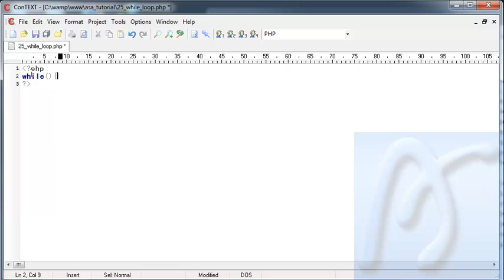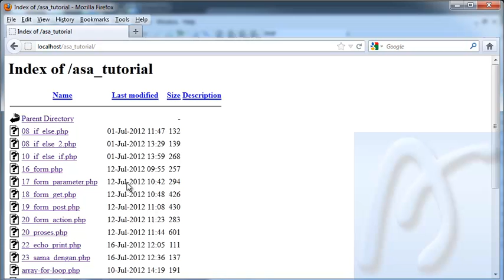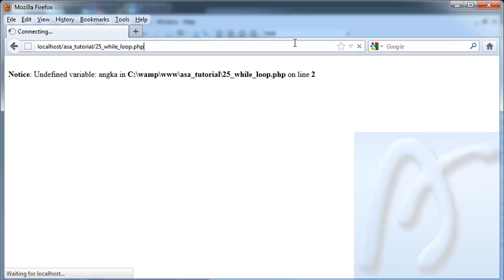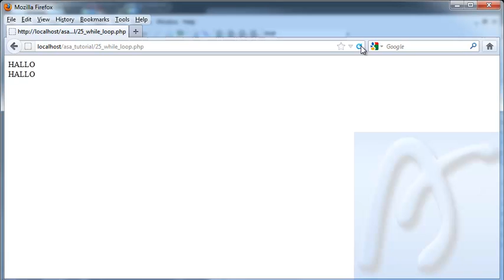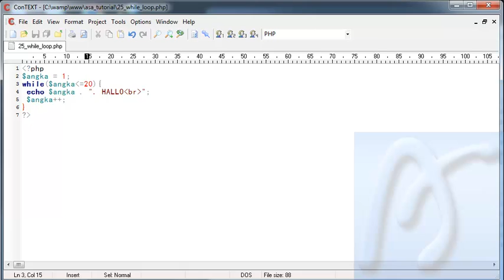PHP Dasar Video Tutorial 025 While Loop